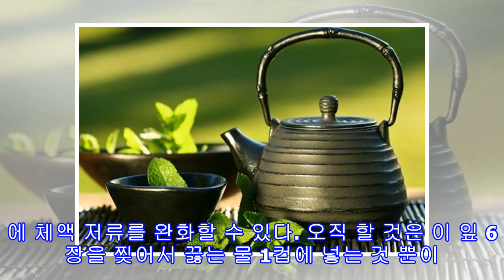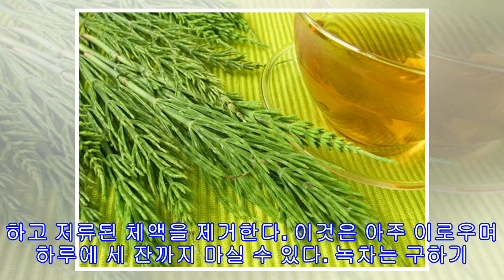체액 저류를 완화하는 차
체액 저류를 완화하는 차 이런 일이 일어난 적이 있는가? 어느날 아침 평소처럼 옷을 입는데, 바지의 단추를 잠글 수 조차 없다. 갑자기 체중이 늘었는가? 이것은 체중 증가 및 다리, 발목, 복부의 부종을 종종 야기할 수 있는 체내 불균형인 체액 저류 때문일 수 있다. 좋은 소식은 다음의 차 레시피로 이런 증상을 완화할 수 있다는 것이다. 이것이 무엇인지 알아보자! 체액 저류를 방지하는데 도움이 될 수 있는 약용 식물은 무엇이 있는가? 체액 저류는 무겁고 불편한 느낌을 야기한다. 몸이 부은 듯한 느낌이 들며, 더 나쁜 것은 거울을 봤...